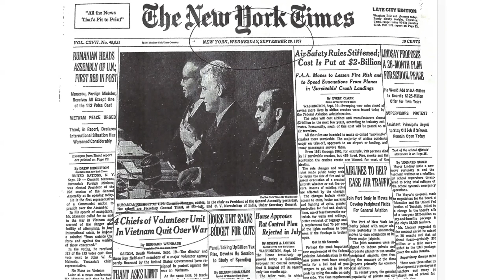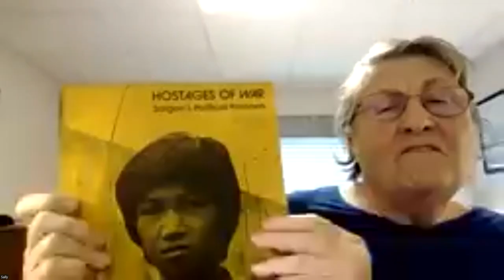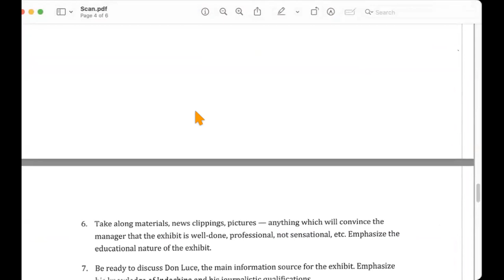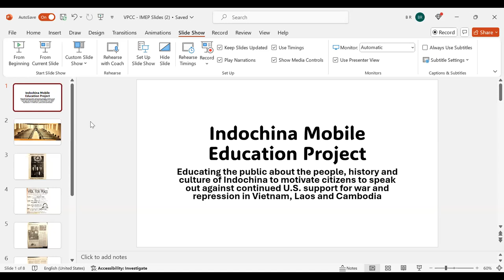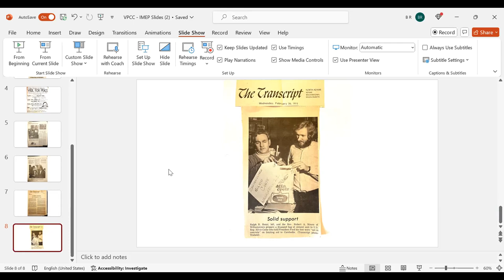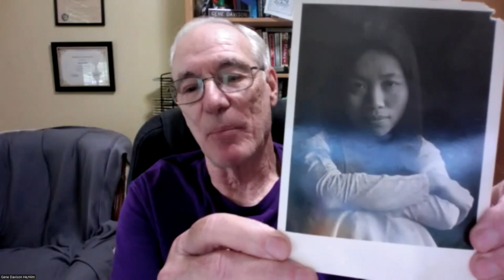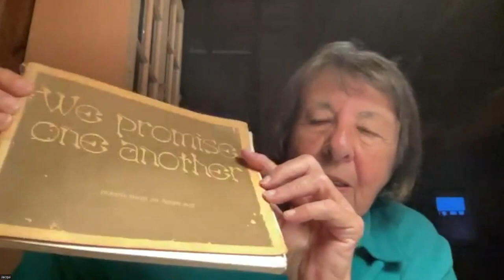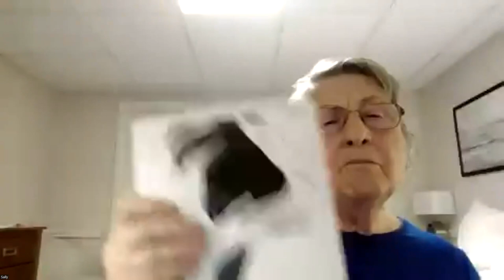Indochina Mobile Education Project: Education and Activism at the Grass Roots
On July 23, 2024, the Vietnam Peace Commemoration Committee sponsored a webinar on the Indochina Mobile Education Project (IMEP) that worked at the grass roots from the fall of 1971 through 1976.  Speaking were:

* Brewster Rhoads, Moderator, Massachusetts host for IMEP team
* Willi Meyers, Professor Emeritus, University of Missouri
* Sally Benson, national staff, IMEP
* Jacqui Chagnon, traveling speaker, IMEP
* Bob Chenoweth, former POW; traveling speaker, IMEP
* Judy Danielson, Colorado host for IMEP team